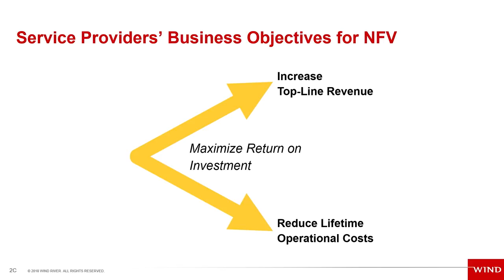How to maximize ROI with Network Virtualization - CSPs business objectives for NFV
Watch Charlie Ashton at Wind River & Angela Whiteford at Affirmed Network discuss how to maximize ROI with Network Virtualization - Watch now